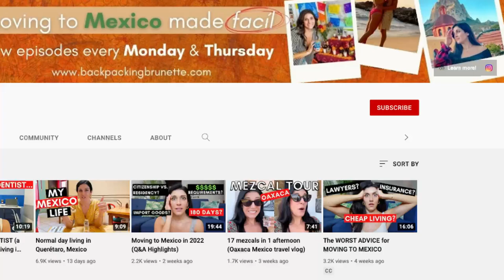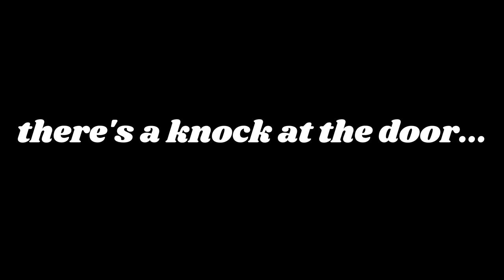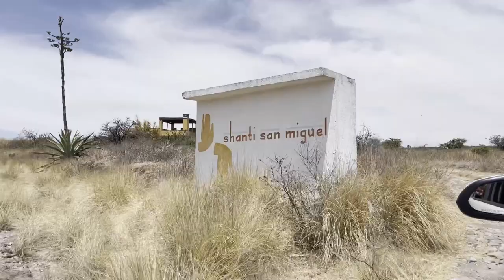DITCH THE CROWDS in San Miguel de Allende (off the beaten path spots!)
Get my hidden gem recommendations for where to stay, where to eat & the best massage in San Miguel de Allende! Plus in this Mexico travel vlog, Taylor SURPRISES me!